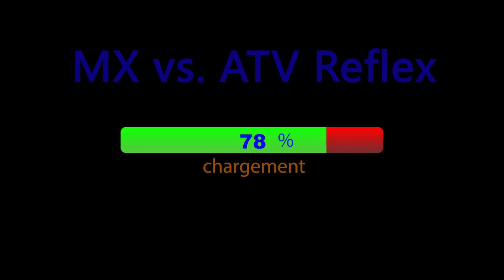Mx VS Atv Reflex Grasslands 450F Kawasaki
Mx VS Atv Reflex Grasslands 450F  Kawasaki First person camera mod